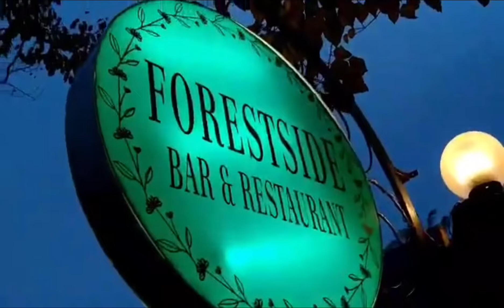Forestside Wild Party 11/11/2022